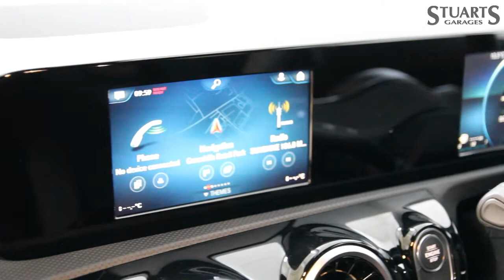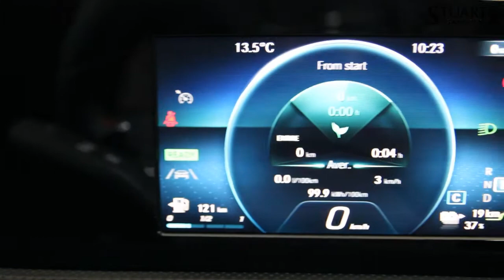2020 MERCEDES-BENZ A250E PHEV AMG LINE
2020 MERCEDES-BENZ A250E PHEV AMG LINE
70KM ELEC RANGE, 215BHP: DIGITAL WHITE METALLIC, MBUX, REAR CAMERA, PARK TRONIC, HEATED SEATS, BLUETOOTH, AUDIO STREAMING, SEAT COMFORT PACK, LANE KEEP ASSIST, COLLISION PREVENTION ASSIST ETC
At Stuarts Garages, we specialise in High Quality Premium Pre-Owned Cars. This particular A250e AMG comes with the balance of its manufacturer’s warranty and 12 months AA Roadside Assist.
Attractive finance options, including PCP are available upon request. Call today for further information or to arrange a test drive.